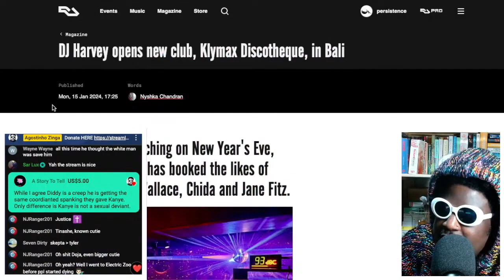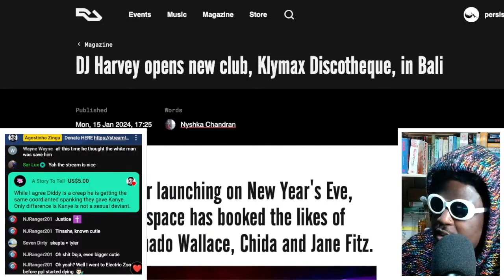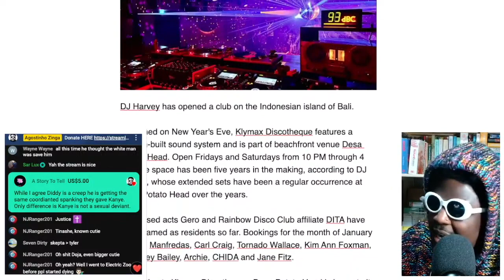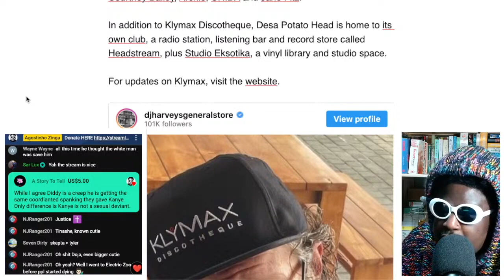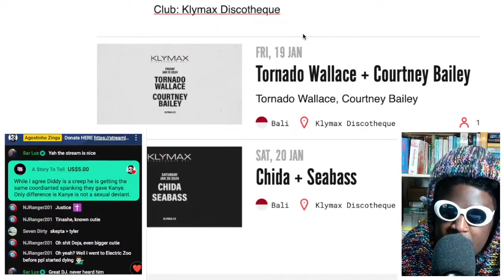DJ Harvey opens NEW CLUB IN BALI